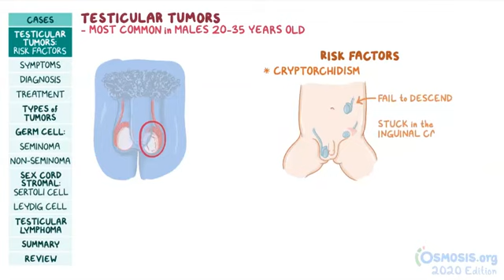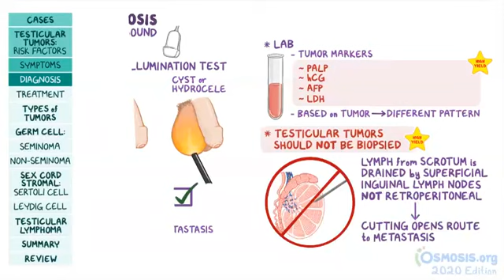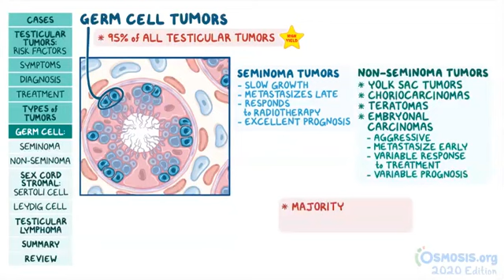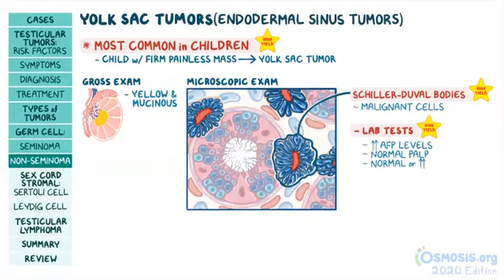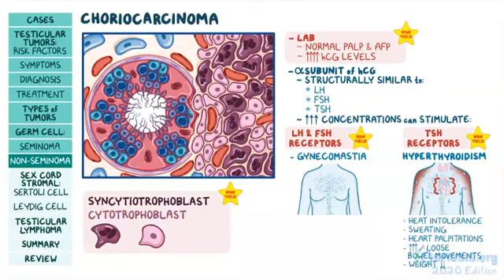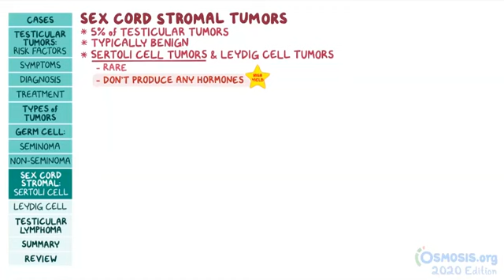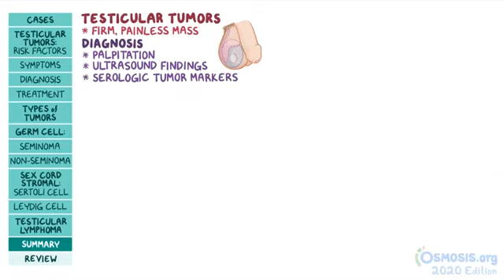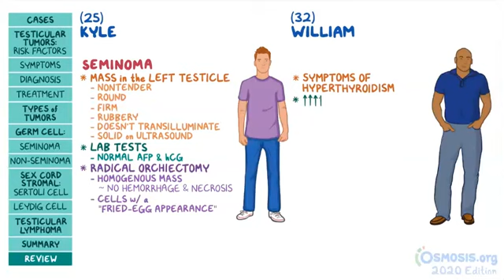Testicular Tumors | Osmosis